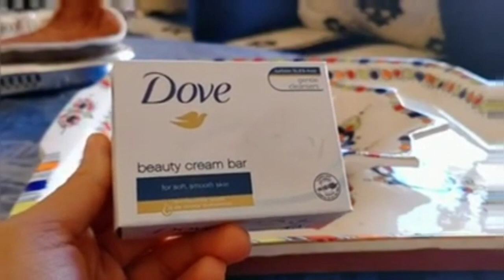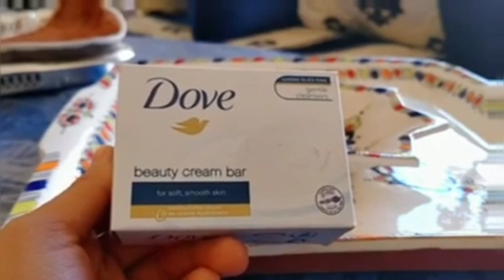اقسم بالله وانا اتحمل ما اقول وصفة جبارة للقضاء على الكلف القديم والتصبغات 4kجربيها وشوفي النتيجة👌